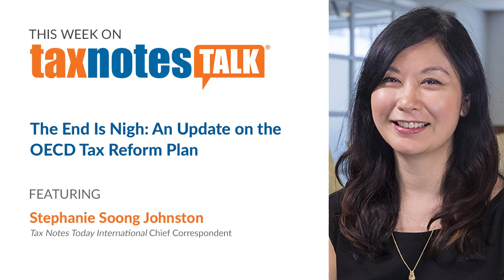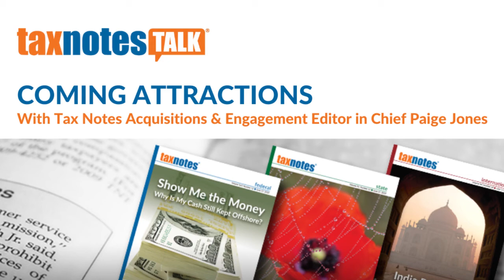The End Is Nigh: An Update on the OECD Tax Reform Plan (Audio Only)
Tax Notes chief correspondent Stephanie Soong Johnston recaps the final agreement on the OECD’s two-pillar corporate tax reform plan approved in October by 136 countries of the inclusive framework.

In our “In the Pages” segment, Lucas de Lima Carvalho, an international tax law professor at the Brazilian Institute of Tax Law, chats about his recent Tax Notes piece, "The Andean Question: Two Pillars, Two Sides?"

Credits:
Host: David D. Stewart
Executive Producers: Jasper B. Smith, Paige Jones
Showrunner and Audio Engineer: Jordan Parrish
Guest Relations: Christa Goad